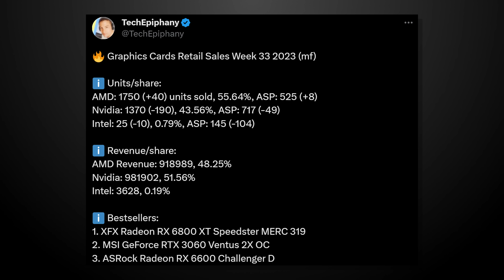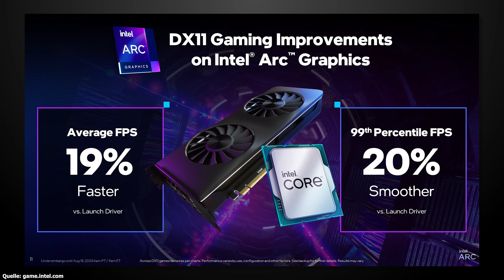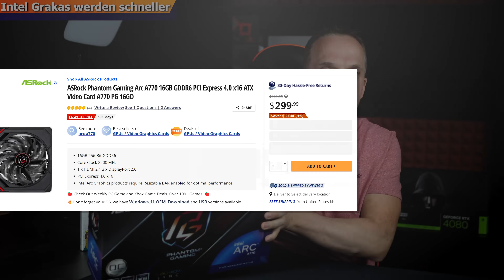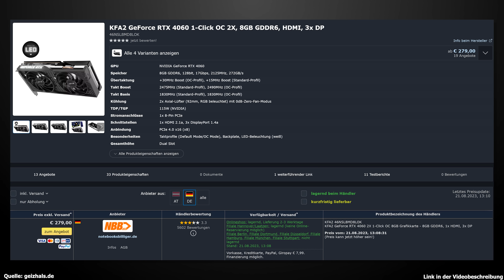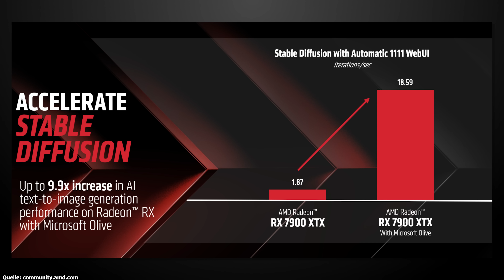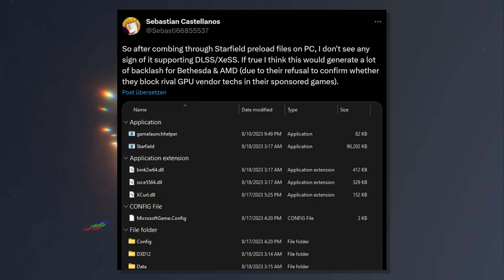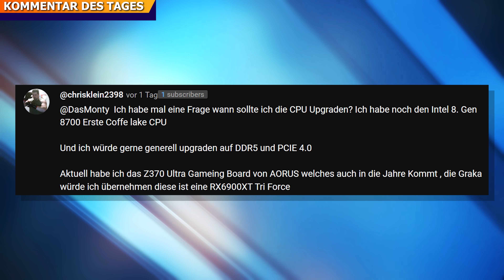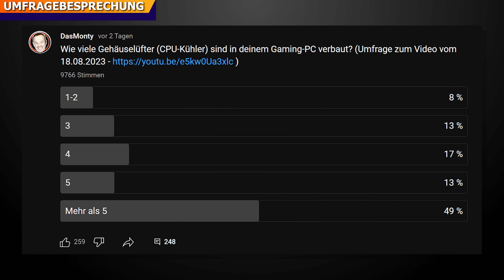AMD RX 7900 890% schneller | Nvidia RTX 4060 nur 279 Euro | Intel Arc 45% schneller | News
0:00 Start
1:08 GPU Verkaufszahlen
3:30 Intel Grakas werden schneller
5:43 RTX 4060 endlich preiswert
7:11 AMD RX 7900 890% schneller
9:06 Starfield ohne DLSS + XESS
10:55 Kommentar des Tages
12:22 Umfragebesprechung